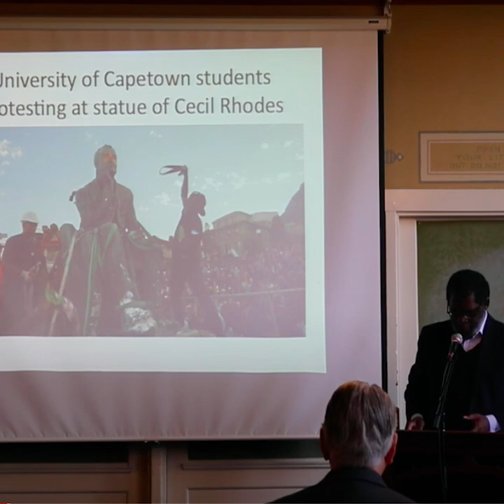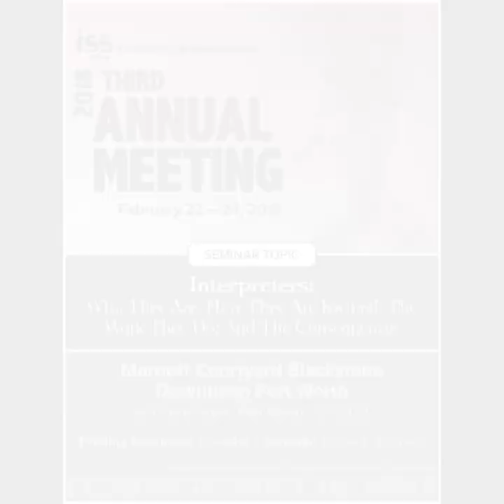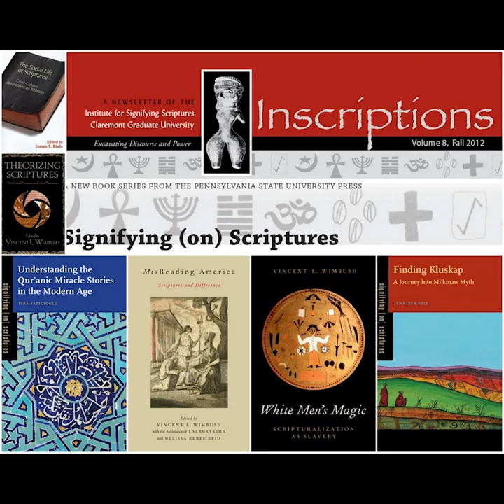Marronage: The Institute for Signiying Scriptures (Independent)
A short retrospective for the 20th anniversary of the Institute for Signifying Scriptures and a 25th anniversary of the African Americans & the Bible project. This video features footage from the latter's proceedings since becoming a 501(c), including its annual seminars. Learn more and join us at the ISS's 2024 meeting on Marronage, April 11-13, 2024 in Atlanta